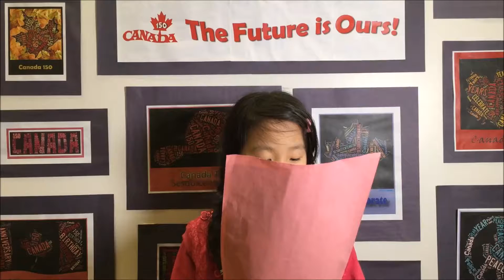Here’s My Canada: The Toronto Zoo